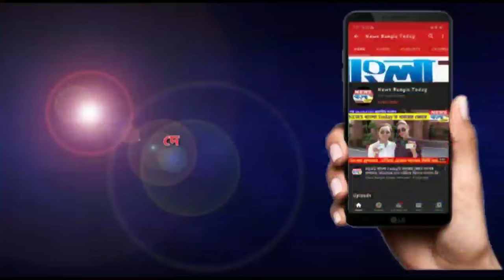মিশন বাজারে মাছের আড়ৎে উপচে পড়া ভিড়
পাতিপুকুর মাছের আরোদ বন্ধ হয়ে যাওয়ায় উপচে পরা ভিড় দেখা গেল নিউটাউন মিশন বাজারের মাছের আরোদে। সামাজিক দূরত্ব থেকে মাক্স সব যেন শিকেয় উঠেছে।আরোদ কমিটির কোনো তৎপরতা চোখে পড়লো না নিউটাউন মিশন বাজার মাছের আরোদে।

আজ সকালে এই মাছের আরোদে গিয়ে দেখা গেল এক অন্য চিত্র। কোথায় লকডাউন কোথায় সোশ্যাল ডিস্টেন্স।এই আরোদে ভিড় করেছে বহু মাছ ব্যবসায়ী। মানা হচ্ছে না সোশ্যাল ডিস্টেন্স।একে অপরের গা ঘেষে চলছে দর কষাকষি। অনেকে মাক্স না পড়ে বিক্রি করছে আবার অনেকে মাক্স না পড়ে মাছ কিনতে চলে এসেছে। জিজ্ঞাসা করলে নানা অজুহাত। প্রশ্ন উঠেছে এত কিছু ঘোষণার পরেও কি নজরদারীর অভাব নাকি মানুষের সচেতনতা এখনো যে তিমিরে ছিল সেখানেই আটকে আছে। দেখা পাওয়া যায়নি আরোদ কমিটির কাউকে। দেখা যাইনি পুলিশ প্রশাসনকে।
কেউ কেউ বলছে যারা অন্য কাজে যুক্ত ছিল আজ তারাও মাছ ব্যবসা শুরু করেছে তাতেও ভিড় বাড়ছে এই মাছের আরোদে।